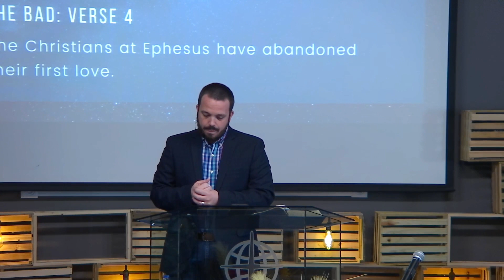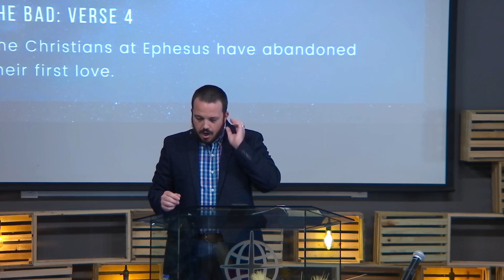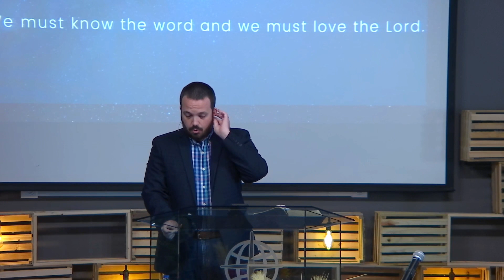Doctrine and Love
A message from Revelation 2 by Brandon Doyle